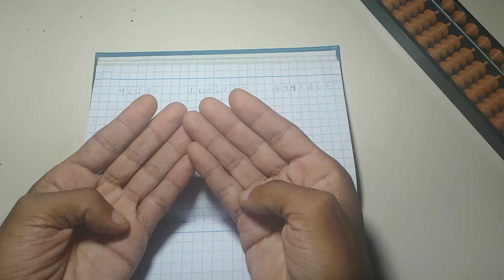Operações de divisão e padrões da tabuada com as mãos primeira parte